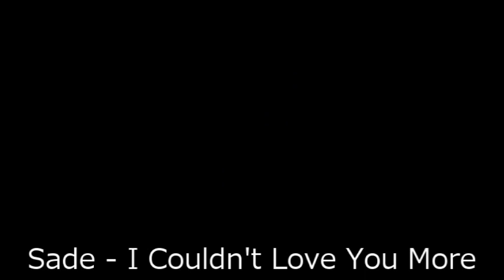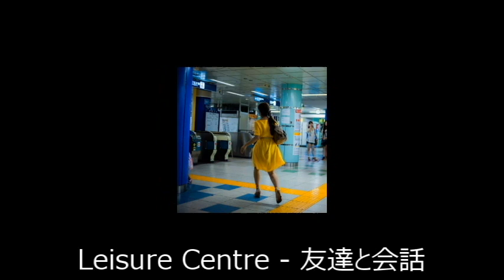Vaporwave songs and original samples collection pt2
修正　Correction
heat - ×With Ster  ○Type Three

Vaporwave track
ECO VIRTUAL - NIMBOSTRATUS
悲しい ANDROID  APARTMENT¶ - Lovely Waves
Leisure Centre - 友達と会話
CVLTVRΣ - Business Resort
아버지 - Tomorrow
Childhood - We Bad
دل - نوع سه
death's dynamic shroud.wmv - INTERNATIONAL TEAM
3DBLAST - The Leader

Original track
Sade - I Couldn't Love You More
Toshiki Kadomatu - The Best Of Love
Torcuato Mariano - Ocean Way
Mariya Takeuchi - Plastic Love
Bvdub - Will You Know Where To Me
The Earons - Video Baby
Kyary Pamyu Pamyu - PONPONPON
Akifumi Tada - Blue Resort
EXILE - Ti AMO

What kind of full speed version would you like to listen to?